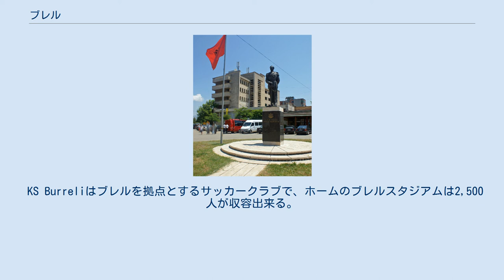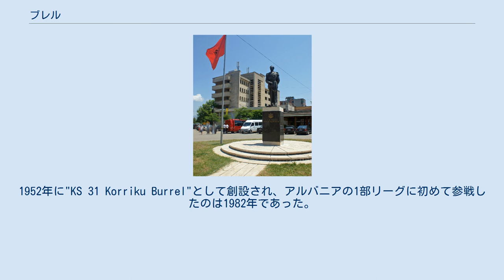ブレル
ブレル（Burrel, Burreli, Burel, Mat）は、アルバニアの都市。
首都ティラナから91km離れた場所に位置し、マト県の行政的な中心都市である。
 ブレルにあるゾグ1世の像 2011年の国勢調査による人口は17,751人で、アルバニアでは21番目に位置する都市である。
ブレルはアルバニアでは大きな地区（県）の1つでアルバニア人の間ではスカンデルベグで知られるジェルジ・カストリオティやその父親の「王の土地」として知られており、スカンデルベグはそこに生まれた。
彼は世襲のマトが含まれていた、エピラス地方の君主であった。
他にブレル出身で有名な人物には、最初のアルバニア王国の国王であったゾグー1世がいる。
 アルバニア社会主義人民共和国の時代にブレルは炭鉱の街であったが、現在では閉山し、フェロクロムの工場は今でもブレルの近くで操業している。
コソボ紛争時、ブレルの近くには2,000人の難民キャンプがあった。
 ブレルには共産主義時代の最も恐ろしい刑事犯や政治犯を収容する刑務所があり、バシュキム・シェーフやファトス・ルボニャ、カトリックの司祭である Dom Simon Jubani らが収容されていた。
他に著名な収容者にはピイェトゥル・アルブノリがおり、後にアルバニア議会のメンバーとなっている。
アルブノリは「バルカンのマンデラ」として知られ、28年間にわたり拘束されており、それは共産主義時代のアルバニアの強制収容所の1つであった。
 KS Burreliはブレルを拠点とするサッカークラブで、ホームのブレルスタジアムは2,500人が収容出来る。
1952年に"KS 31 Korriku Burrel"として創設され、アルバニアの1部リーグに初めて参戦したのは1982年であった。
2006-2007年も1部リーグに参戦していた。